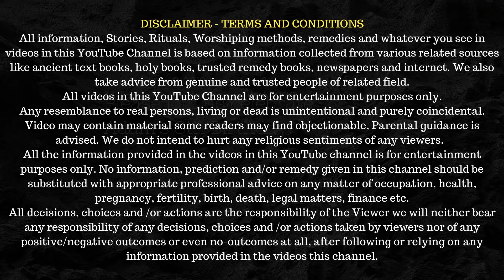महाभारत युद्ध के लिए श्री कृष्णा ने कुरुक्षेत्र को ही क्यों चुना ? Why Did Krishna Chose Kurukshetra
महाभारत युद्ध के लिए श्री कृष्णा ने कुरुक्षेत्र को ही क्यों चुना | Why Did Krishna Chose Kurukshetra. Why did Bhagwan Shri Krishna Chose Kurukshetra for Mahabharat war? There is a very interesting and important knowledge behind this fact, this knowledge will help many in their life.